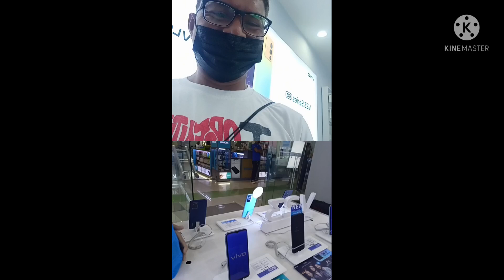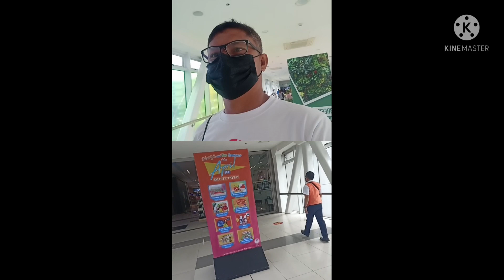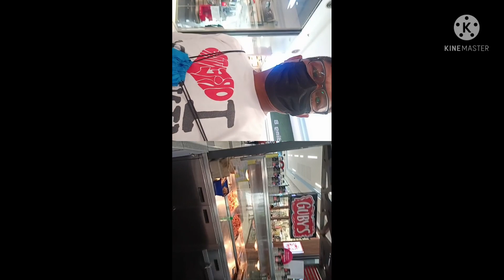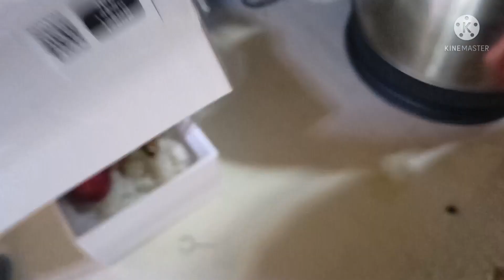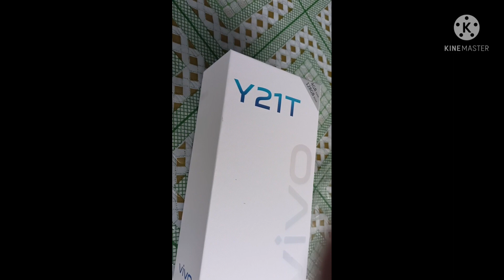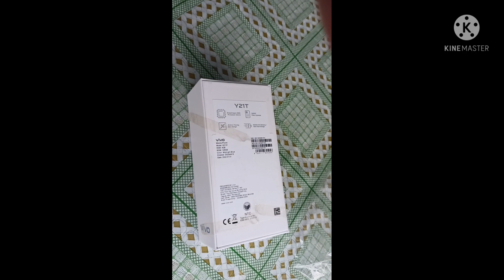PRANK TIME VIVO Y21 NAGING TUYO AT HOTDOG,,,,,